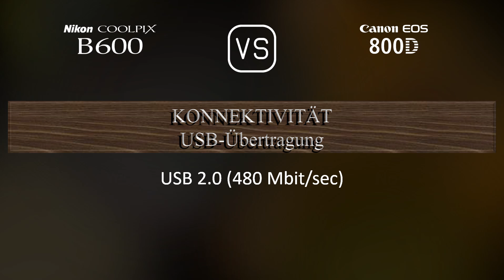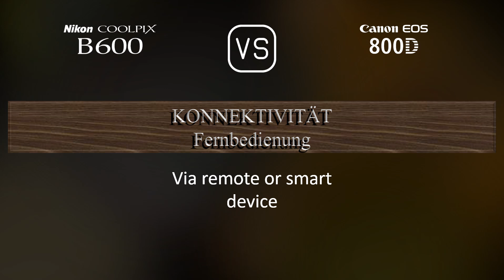Nikon COOLPIX B600 vs. Canon EOS 800D: Ein Vergleich der technischen Daten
Dieses Video gibt einen Überblick über die Nikon COOLPIX B600 und die Canon EOS 800D in einem parallelen Technikdatenvergleich (comparison of specifications). Vielen Dank fürs Zuschauen.

00:25 EINFÜHRUNG
00:33 KAMERAGEHÄUSE
00:40 BILDSENSOR
01:01 BILD
01:16 OPTIK & FOKUS
01:58 BILDSCHIRM
02:16 SUCHER
02:27 FOTOGRAFISCHE FUNKTIONEN
03:20 VIDEOGRAFISCHE FUNKTIONEN
03:35 SPEICHERUNG
03:38 KONNEKTIVITÄT
04:03 ALLGEMEINE ANGABEN
04:21 SONSTIGE FUNKTIONEN